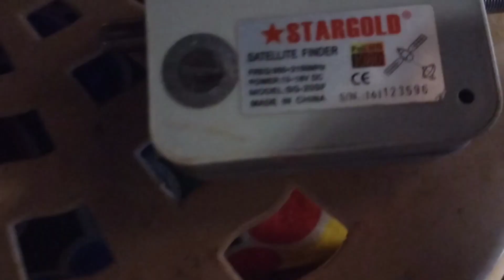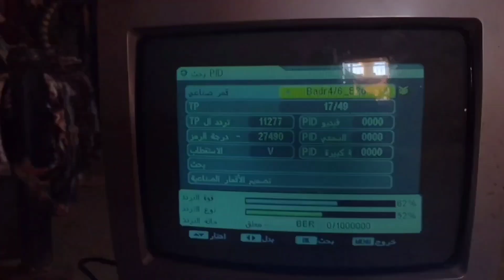تعليم ضبط الاشارة الاقمار الصناعية Satellite Finder